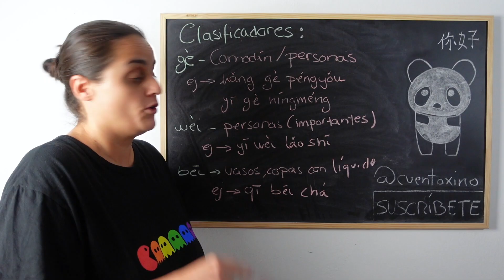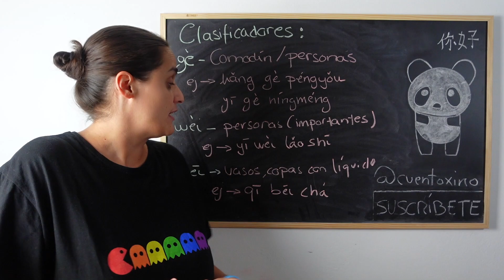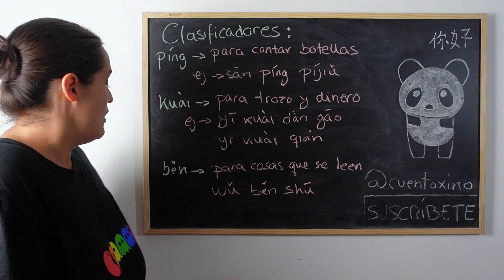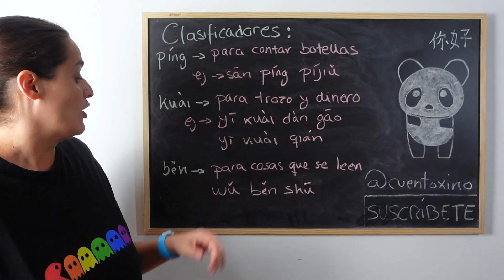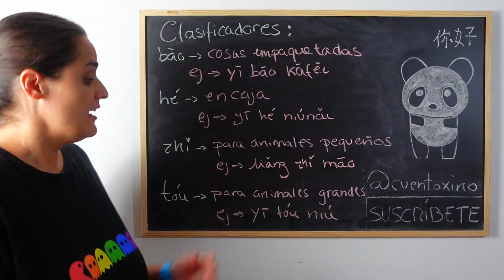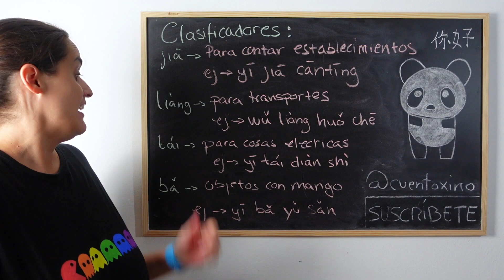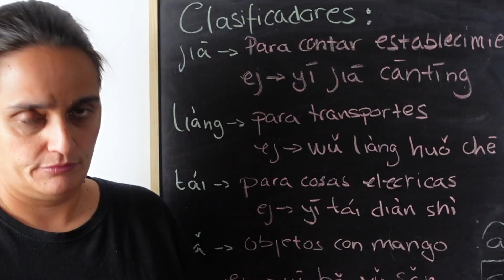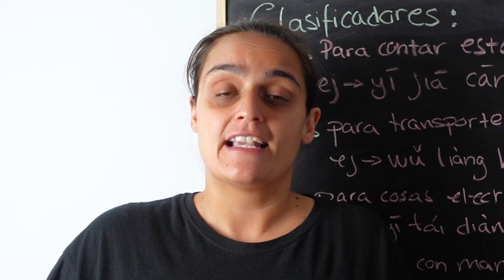🏮Los CLASIFICADORES en CHINO Mandarín | Aprender chino ONLINE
🤓 HOY aprendemos CHINO!! Una de las cosas más liosas del chino mandarín, los clasificadores o contadores en chino.

Son tantos... más de 100 🤯 🤯 Nosotros vamos a "intentar" aprender los más comunes, los más usados. Los clasificadores en chino mandarín más útiles, por que es que todo no nos cabe en la cabeza, no crees❓😛 😛

Aprender chino online es posible gracias a esta nuestra comunidad chinier. Motivación no nos falta, a por ello chiniers❗️